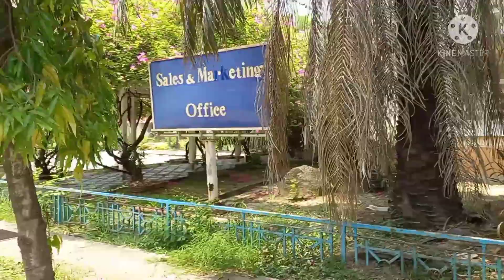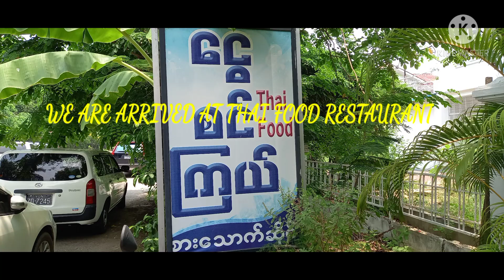LUNCH AT THAI FOOD RESTAURANT IN FMI CITY GARDEN#MYANMAR#YANGON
LUNCH AT THAI FOOD RESTAURANT IN FMI CITY GARDEN